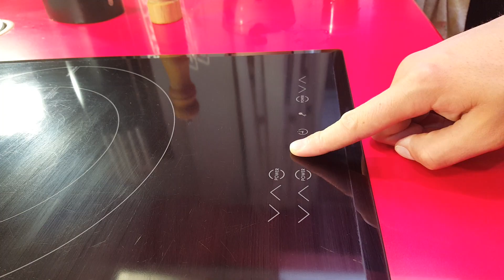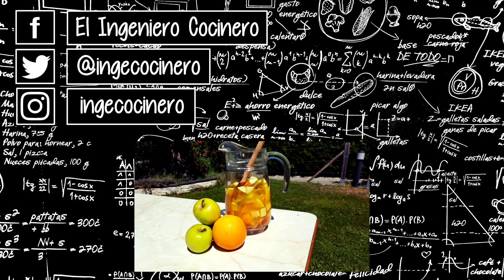TABULÉ O TABBOULEH | Ensalada Árabe Libanesa de Bulgur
Esta deliciosa ensalada árabe, libanesa de bulgur, que también es conocida como tabulé o tabbouleh es perfecta para tomar en familia y en verano. Además de estar delicioso, es una receta super sana, fresca y económica.

INGREDIENTES:
- 1 vaso de Bulgur (o cuscús en su defecto)
- 1 vaso y medio de agua
- 1 pimiento rojo
- 1 pimiento verde
- 1/2 cebolla
- 1 tomate
- 1 pepino
- zumo de 1 limón
- 2 cucharadas de perejil picado
- 1 ramillete de menta (albahaca en su defecto)
- 1 buen chorro de aceite de oliva virgen extra